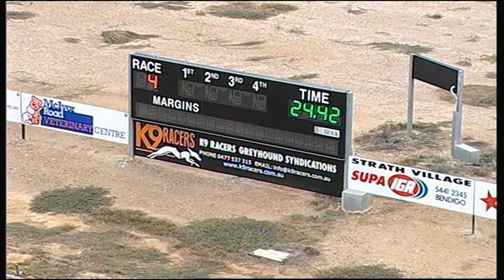BEN THU 26 MAR 15 R4